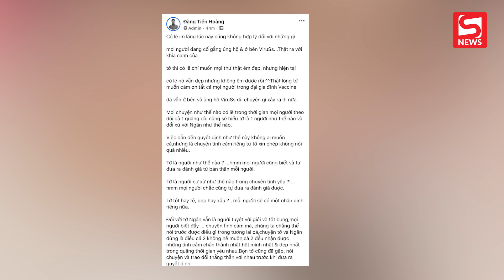ViruSs lên tiếng hậu chia tay Ngân Sát Thủ: "Mình đáng bị chỉ trích nhiều hơn"